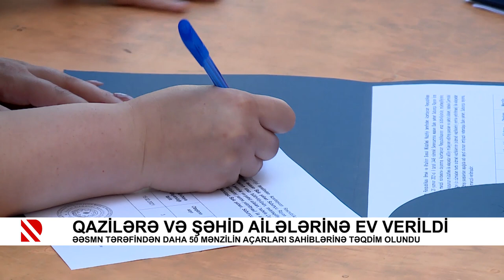Qazilərə və şəhid ailələrinə ev verildi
ƏƏSMN tərəfindən daha 50 mənzilin açarları sahiblərinə təqdim olundu